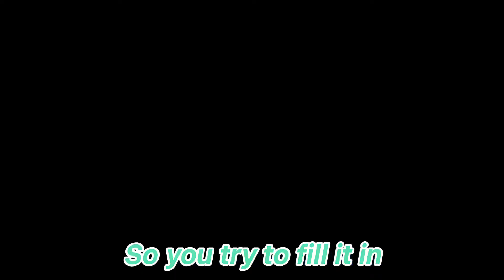배그 박자편집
친추 ㄱ ㄱ